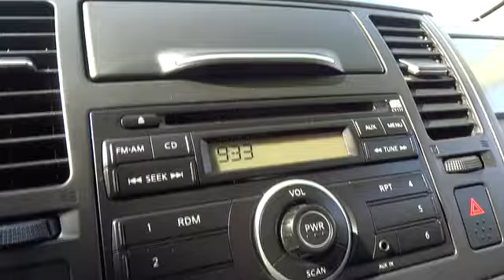2010 Nissan Versa Santa Rosa, Petaluma, Marin, San Francisco, North Bay AL397628R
2010 Nissan Versa  - Stock#: AL397628R - VIN#: 3N1BC1CP3AL397628

2727 Dowd Dr.

1.8 S trim. PRICED TO MOVE $300 below Kelley Blue Book!, EPA 32 MPG Hwy/24 MPG City! CD Player, iPod/MP3 Input, Overhead Airbag, newCarTestDrive.com explains Versa looks bigger than it is.. 4 Star Driver Front Crash Rating. CLICK ME!br /br /KEY FEATURES INCLUDEbr /iPod/MP3 Input, CD Player Remote Trunk Release, Child Safety Locks, Bucket Seats, 4-Wheel ABS, Front Disc/Rear Drum Brakes. br /br /EXPERTS ARE SAYINGbr /Comfortable, fuel-efficient transportation for commuting and errand-running. -Edmunds.com. 4 Star Driver Front Crash Rating. 4 Star Driver Side Crash Rating. Great Gas Mileage: 32 MPG Hwy. br /br /AFFORDABLE TO OWNbr /This Versa is priced $300 below Kelley Blue Book. br /br /MORE ABOUT USbr /The new and pre-owned inventories at Lithia Chrysler Jeep Dodge of Santa Rosa are always stocked with a wide variety of Chrysler, Dodge and Jeep vehicles. The qualified sales representatives and expert auto technicians provide you with a straight forward, no hassle shopping and service experience every time. Come and meet us today at 2727 Dowd Drive; you can see everything our Santa Rosa, CA dealer has to offer! br /br /Pricing analysis performed on 6/18/2014. Fuel economy calculations based on original manufacturer data for trim engine configuration. Please confirm the accuracy of the included equipment by calling us prior to purchase. br /